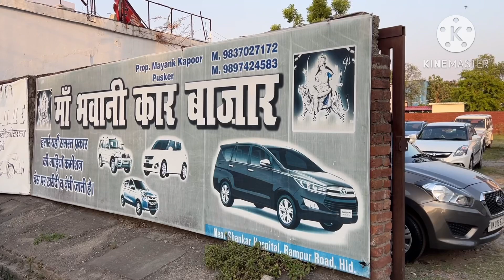Tanda Range, Haldwani | टांडा जंगल हल्द्वानी￼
Tanda jungle rudrapur
Tanda haldwani
tanda forest
uttarakhand news
Tanda jungle forest
Haldwani road
Hitesh pandey daily family vlogs
daily vlogs
Car bazar haldwani
Secend hand car haldwani